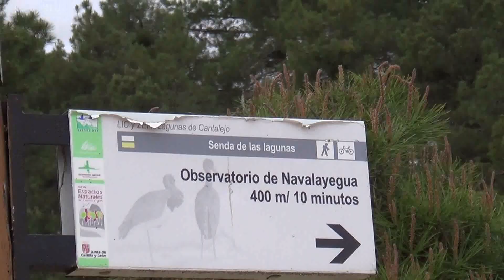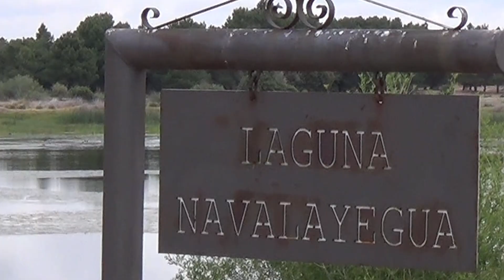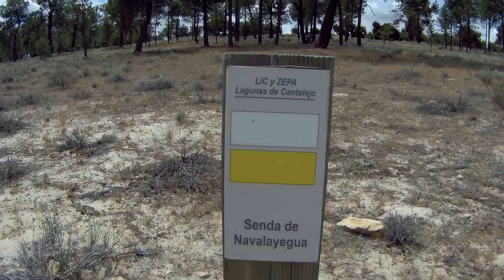Lagunas de Cantalejo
Las Lagunas de Cantalejo constituyen un humedal localizado en el municipio  de Cantalejo, provincia de Segovia, compuesto por       12 302 hectáreas de espacio protegido por la Junta de Castilla y León, con la denominación de Zona de Especial Protección para las Aves.

Situadas en un territorio llano y arenoso, destacan un conjunto de lagunas permanentes de agua dulce: Navahornos, Navaelsoto, Navalayegüa, Cerrada, Navalagrulla, Navacornales, Cespedosa y Temblosa, rodeadas de pastizales y extensos pinares. Una característica importante es su singularidad, ya que constituyen los únicos humedales enclavados en sistemas dunares que existen en España de tipo continental. En total suman 22 lagunas, y tradicionalmente han sido utilizadas como abrevaderos de ganado, cría de tencas y riego.

El conjunto tiene gran interés por su importancia ornitológica, pues alberga una valiosa fauna, destacando la cigüeña negra y la común, el águila imperial ibérica, aguilucho lagunero, milano negro y milano real. Durante los periodos migratorios también podemos encontrar grupos de grulla común. Además, anidan en la zona especies como el águila culebrera, águila calzada, cigüeñuela, alcaraván, martín pescador o la carraca. Respecto a las aves acuáticas cabe señalar el zampullín chico, la focha común, el archibebe común y la curruca cabecinegra.